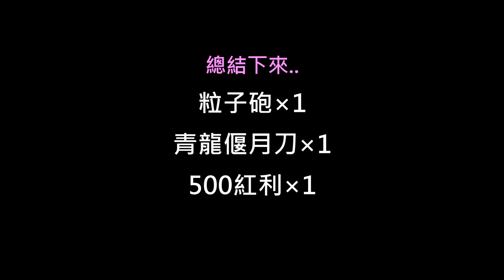【沁欸】CSO 在完全沒加倍的情況下代抽 天知道會抽到什麼..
我就很非洲你還要找我代抽ˊ3ˋ